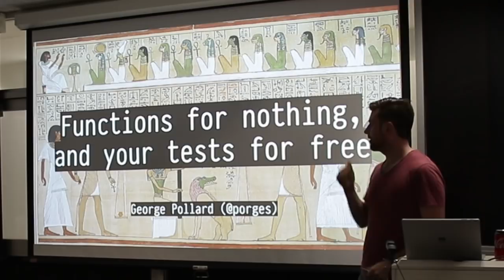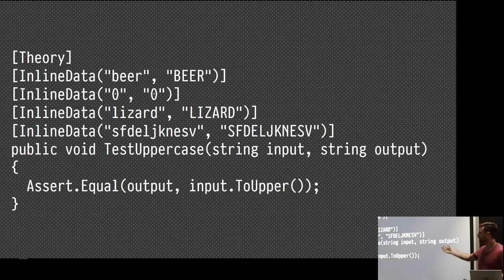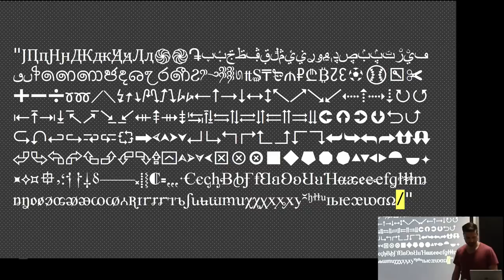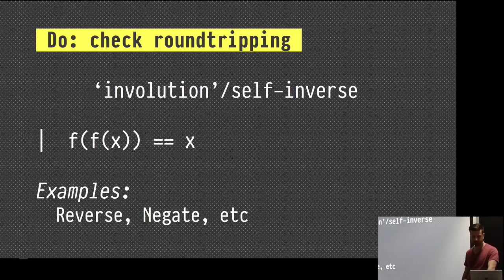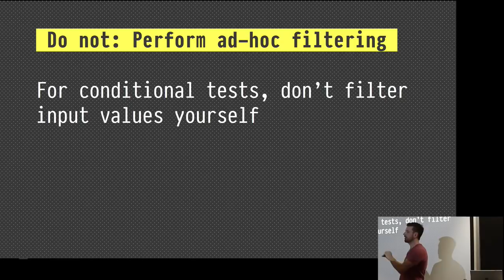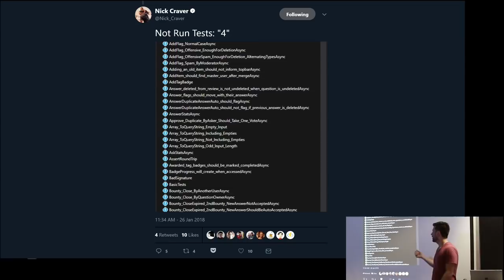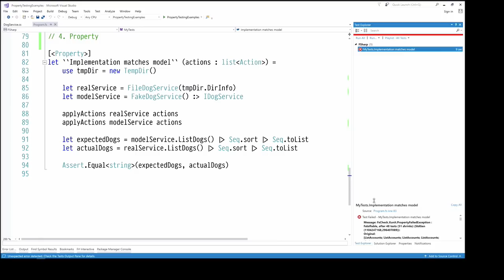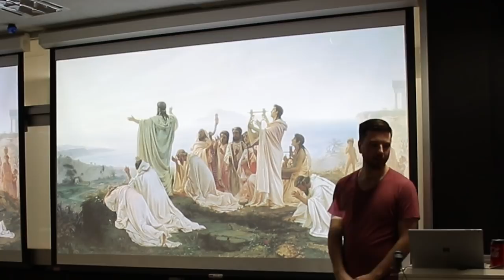"Functions for nothing, and your tests for free" Property-based testing and F# - George Pollard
Both of these are technologies that let you do more
with less: something that I look for in all tech!

Firstly, we'll be exploring property-based testing:
what it is, and how you can apply it to your projects
to find more bugs and more thoroughly test your code,
while automating the boring bits. Whether you're
maintaining a legacy C++ system or writing brand-new
.NET Core code, you can benefit from property-based testing.

I'll share some lessons I've learned from applying it in the
real world, along with anti-patterns that you should avoid.

We'll also cover using F# for testing. While you don't
need to use F# to apply property-based testing, mixing the
two together makes a delicious combination. 🍨